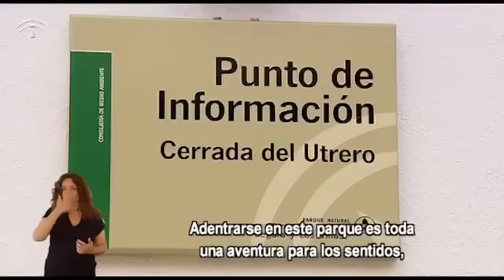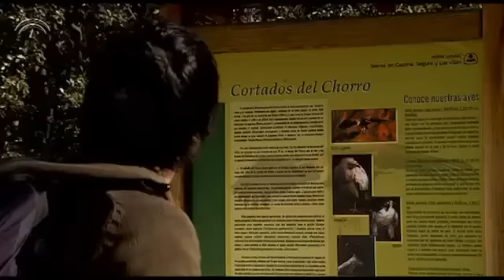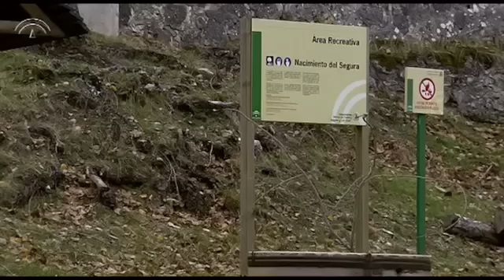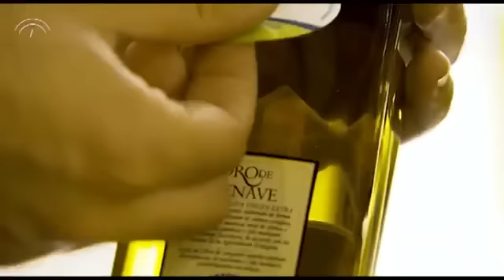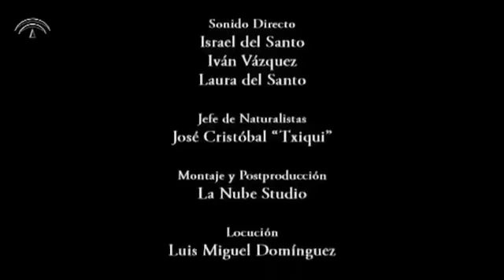Sierra de Cazorla vívela